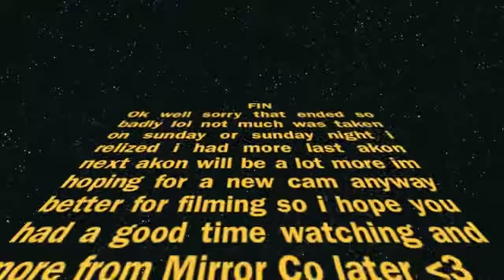RAVE TIME!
its rave time a-kon22 we got our war pant on and we are ready to dance and have a good time. so lets get starte!